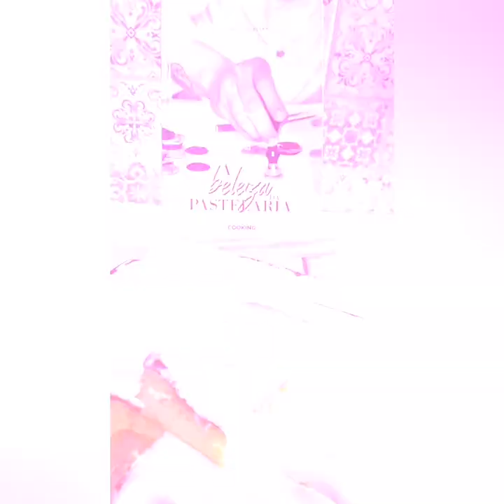Pão de ló de vizela. "Bolinhol"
receita

16.        Gemas
3.           Ovos
220g.     Açúcar
150g.     Farinha peneirada

Caldas

200g.      Açúcar
150g.      Agua
Aroma vinho do porto e baunilha
Utilizar a calda desejada nao necessita de toda

Cobertura
1 clara e o açúcar em pó qb